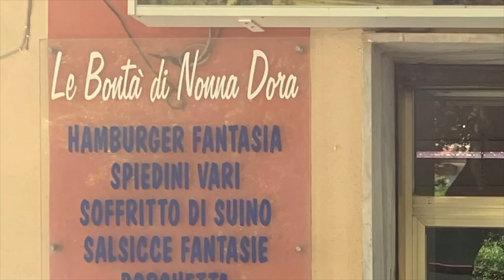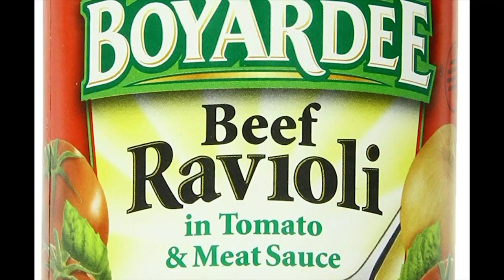MADE BY IMMIGRANTS TRAILER (new)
A trailer for the award-winning documentary, "Made By Immigrants," a fascinating and revealing look at Italian immigration to the United States in the early part of the 20th  Century. This tale is told mostly through the lens of one man's family and the challenges they faced going to and living in their adopted land.